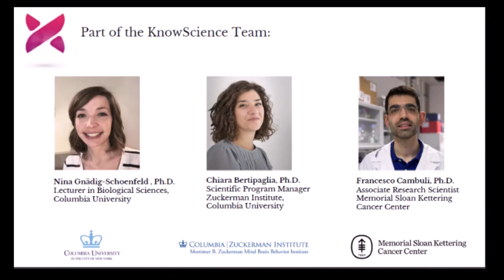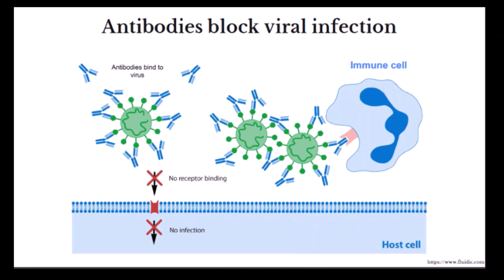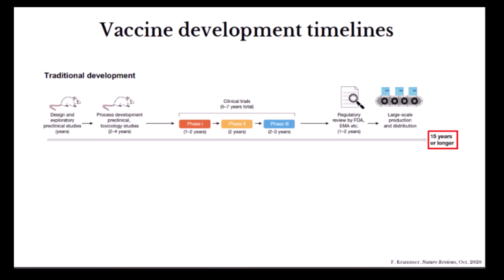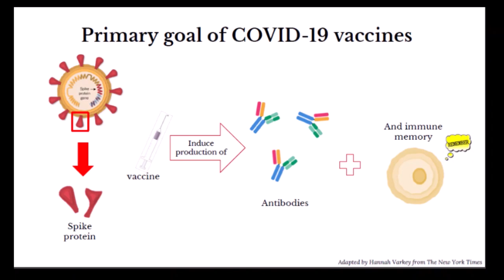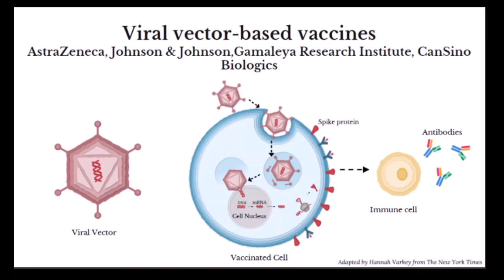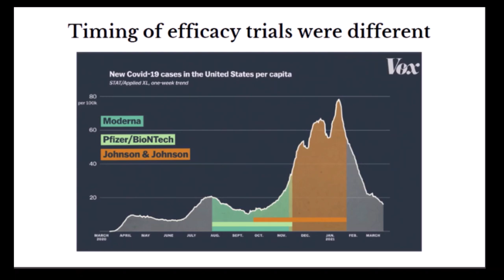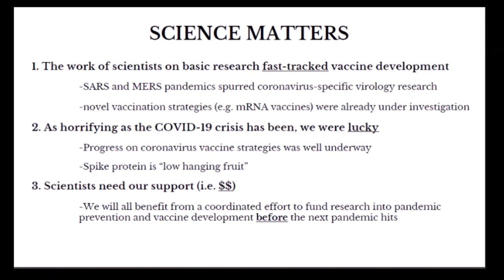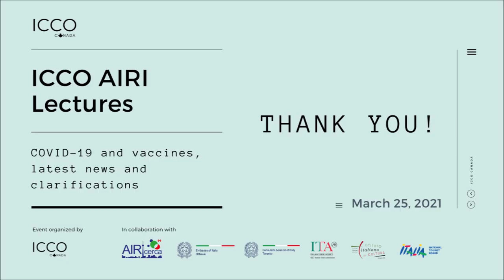COVID-19 and vaccines, latest news and clarifications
On March 25, we hosted a panel discussion in conversation with Dr. Nina Gnädig-Schoenfeld, PhD, Lecturer in Discipline in the Department of Biological Sciences at Columbia University, on the latest news and updates about the COVID 19 vaccine and its development.

The webinar is part of the ICCO AIRI Lectures series, educational seminars organized in collaboration with AIRIcerca, the Embassy of Italy to Canada, Consulate General of Italy in Toronto, Italian Trade Agency, Istituto Italiano di Cultura and Italian National Tourist Board.

This series is designed to educate and understand the explanatory and predictive power of scientific knowledge, as well as contributions of science to society.